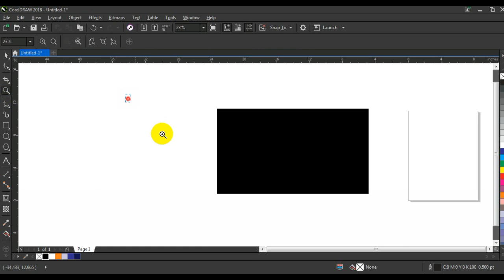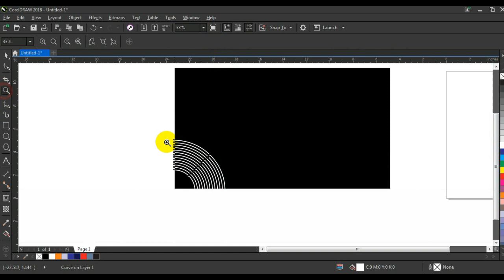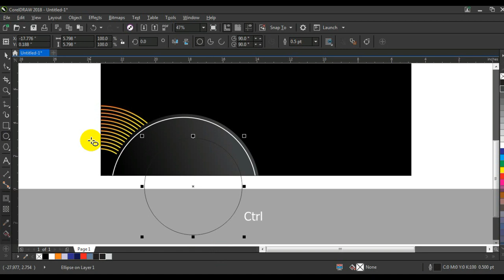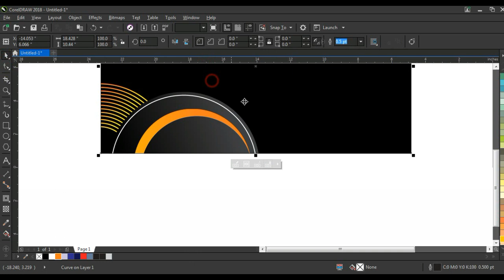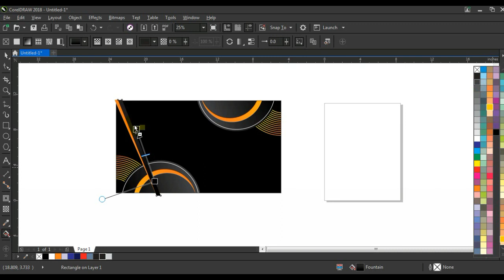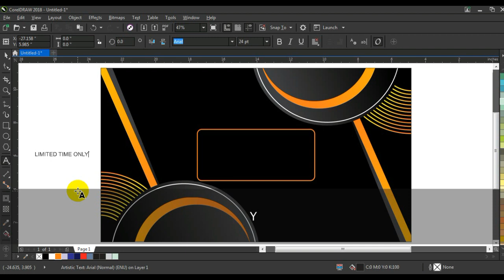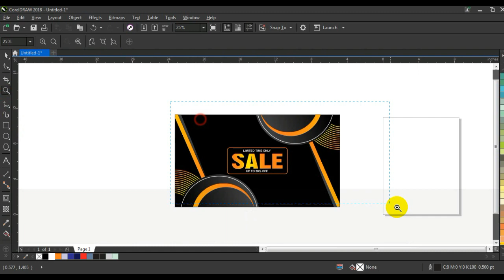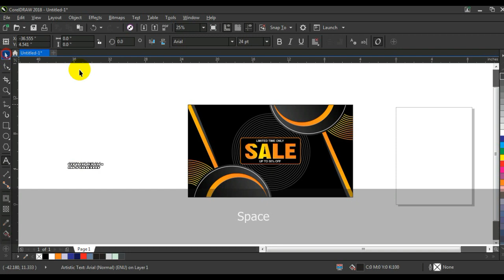Coreldraw Tutorial How to Create a Sales Banner - Learn Graphic Designing With Ahsan Sabri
graphic design tutorials pdf
photoshop graphic design tutorials pdf
graphic design tutorials free
graphic design
graphic design tutorials in coreldraw
motion graphics tutorials for beginners
adobe illustrator vector art tutorial
vector art illustrator tutorial
best graphic design tutorials
graphic tutorials
graphic design tutorials
after effects motion graphics course
 tutorial
 designs tutorial bangla
graphics design
3d graphic design tutorial
graphic schooltutorial
graphic design tutorial in hindi
graphic design tut
graphic design video tutorials
vectr tutorials
best motion graphics tutorials
graphic design full course in
learn vector illustration
motion design after effects tutorial
 graphic design tutorials
motion graphics animation tutorial
graphic designing tutorials for beginners free
graphic design course tutorial
advanced graphic design tutorials
online graphic design tutorials
vector illustration tutorials
tutorials for graphic designers
visual design tutorials
learn graphic design step by step
 graphic design tutorials
 tutorial logo design
motion design school tutorials
tutorial graphic design for beginners